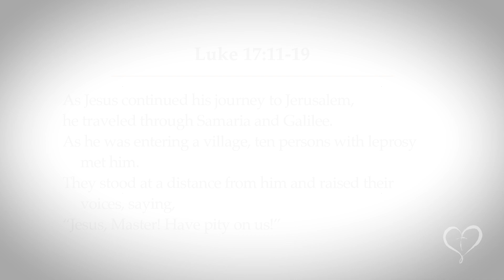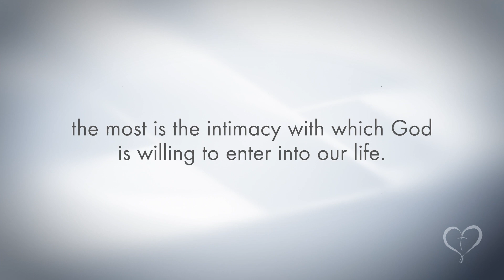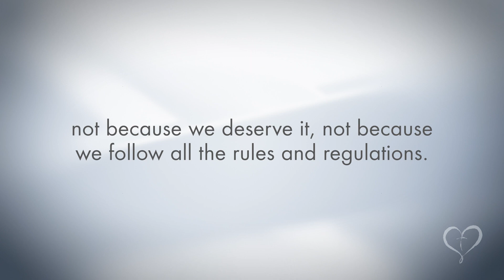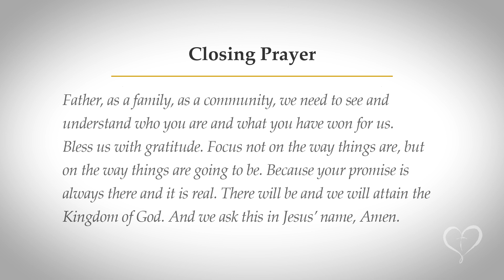Reflections on Scripture | Thursday of the 33rd Week in Ordinary Time-Thanksgiving